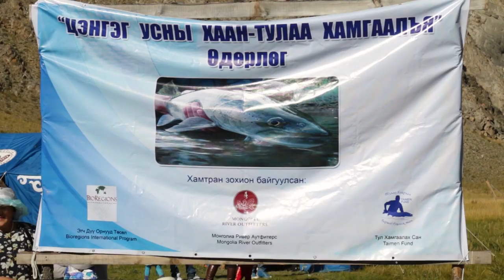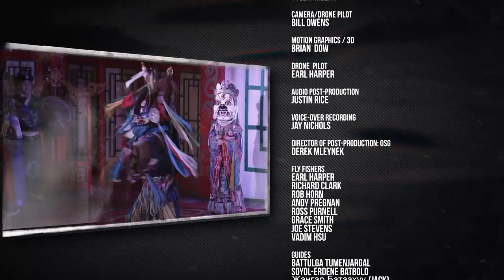One Path - The Race To Save Mongolia's Giant Salmonids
Experience Fly Fisherman editor Ross Purnell's rare adventure – as he travels by horse, camel, and raft through Mongolia. His goal: to gain friends and allies who will help protect what is ostensibly the world's largest trout.